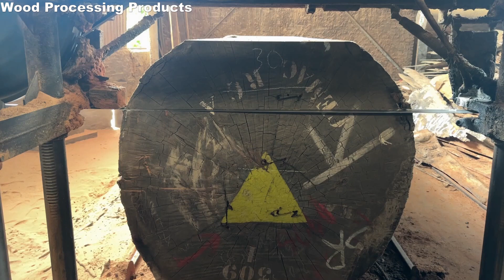Wood Cutting Techniques. Giant Wood is Very Dangerous and Full of Surprises, Let's See What Happens